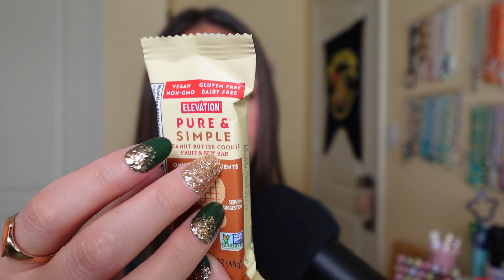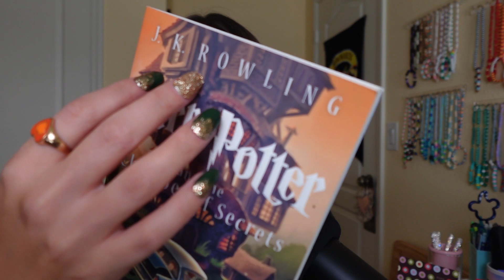ASMR Meet Pumpkin Bag 🎃👜 (and all her cute accessories!)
Nicole
153 Sugar Belle Drive, Ste. B, Box 103
*Note: Please address it to Nicole and don't forget the Box # or I may not receive it!*

Link To Pumpkin Bag:

Triggers In This Video:
Bag Sounds
Book Sounds
Cap Sounds
Crinkling
Fabric Sounds
Page Turning
Rustling
Scratching
Tapping
Whispering
Zipper Sounds

Time Stamps:
0:00-7:34 Meet Pumpkin Bag
7:35-11:00 Pumpkin Wallet
11:01-12:57 Mickey Pumpkin Keychain
12:58-15:30  Pumpkin Zipper Tote
15:31-19:05 Hempz Pumpkin Spice & Vanilla Chai Lotion
19:06-19:42 Fall Scrunchie
19:43-26:28 Compact Hair Brush
26:29-28:02 Fall Snacks
28:03-29:17 Harry Potter Softcover Book
29:18-35:33 Bag Sounds
35:34-36:42 Outro